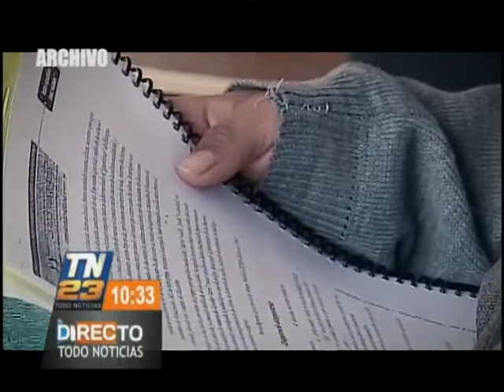Entregan 17 mil kits de higiene personal a centros educativos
Las autoridades del Ministerio de Educación informaron que se han entregado 17 mil kits de higiene personal para los estudiantes del país, con el objetivo de prevenir contagios de coronavirus.